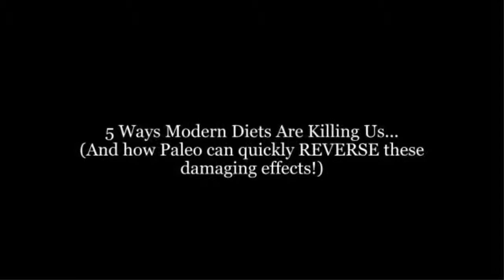Best paleo cookbook| The ultimate source of delicious paleo recipes review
Best paleo cookbook

What Is the Paleo Diet?
The paleo diet, also popularly known as the ‘caveman’ diet is a dietary plan roughly based on what our ancestors consumed during the paleolithic era. The current day diet is not an exact replication of their diet. Just a concept of what their diet would have been like – basically healthy, wholesome food that is not full of additives, preservatives and other harmful substances so often found in our current diet.

The paleo diet has seen a surge in popularity with thousands of people extolling its benefits. Books on the subject such as The Paleo Solution by Robb Wolf have becoming bestsellers. There is no denying that the paleo solution works and it is a healthy way of life.

The diet itself is simple. There is a list of foods you can eat and a list of foods that you can’t eat. The simplicity stops there. The difficulty arises when one has to strictly adhere to the foods that you can eat.

Most of us grew up on cereal, bread, milk, chocolates, burgers, ice-creams, etc. Foods that we have grown to love. In fact, we love these foods so much that obesity has reached epidemic proportions.

While most normal diets give you a list of foods that are not good for you, the paleo diet goes one step higher and just strikes off ingredients. For example, a normal diet will state that you should not eat doughnuts. The paleo diet states that you will not consume sugar.

With this one condition, it has just eliminated a huge chunk of foods. Grains are also not allowed.

Really? Yup. That means that bread, pizzas, burgers, etc. are out too. So, are processed meats such as hot dogs, salami, etc.

You are only expected to eat grass fed meats, fish, poultry, fruit, non-starchy vegetables such as broccoli, cauliflower, carrots, lettuce, spinach, etc. Eggs and vegetable oils such as olive oil, coconut oil, macadamia oil, etc. are allowed as fats. You can only consume these foods.

There are a few other foods you can consume while on the paleo diet. It would be best to get a paleo cookbook and learn what you can eat and how to transform these foods into tasty dishes. Paleo dishes can be tasty too.

Just because the diet is restrictive does not mean that it has to be boring. In fact, it is highly advisable that you have as many paleo recipes as possible at your fingertips. Since you have sacrificed so many foods that you considered delicious, your body will be craving these forbidden foods. Tasty paleo dishes will ease the mental torture.

Once you have gotten used to the diet, naturally your cravings will slowly decrease till there are none left. In fact, even the smell of junk food may turn you off in the future. Your body will be used to healthy food and will be repulsed by food that is not good for it.

You will be leaner, healthier and feel much better. These are the priceless benefits of the paleo diet and worth all the sacrifice. It would be great to incorporate an exercise program into your daily schedule so that you reap the full benefits of a healthy lifestyle. Then, you will truly be fit and fabulous.